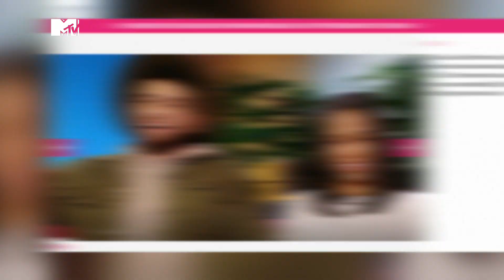17 Ans et Maman S.8 E.03 "La businesswoman"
Amber a laissé sa fille Leah avec son père, Gary. Pendant ce temps, la jeune maman part à L.A. pour des interviews.